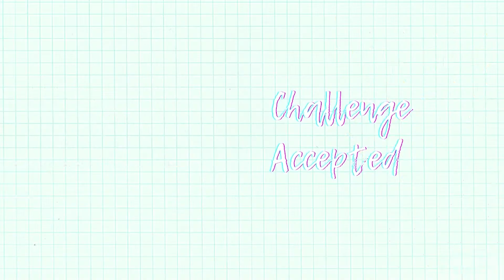I only ate *WHITE* color food for 24 Hours!! | Tamil Food Challenge | 24 Hours Challenge in Tamil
Hii Candies 💜💜
In this video I only ate *WHITE* color food for 24 Hours!!